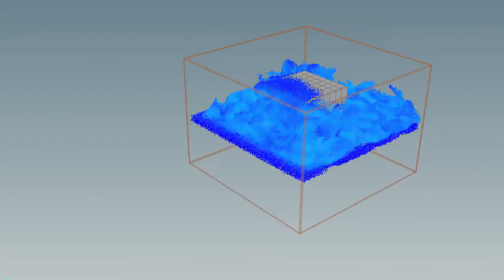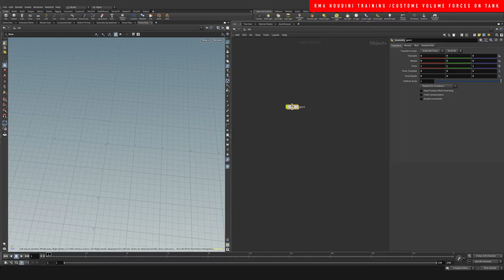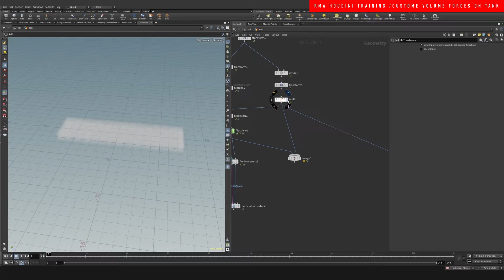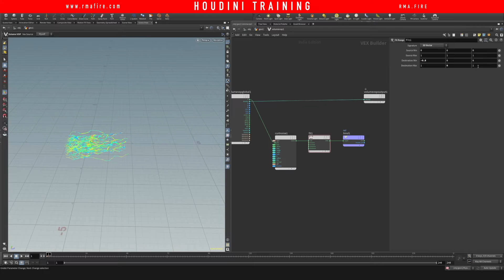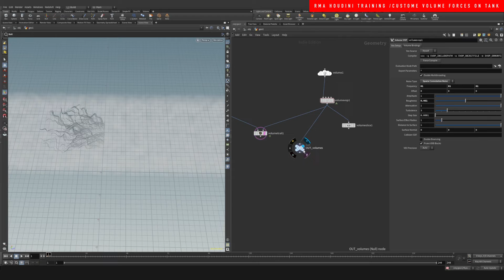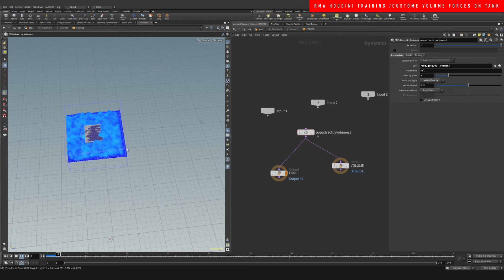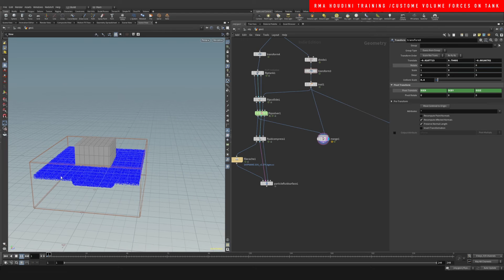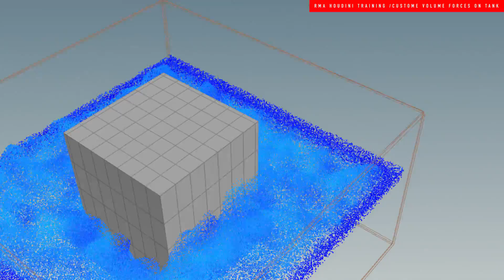Custom volume forces on tank with Houdini | FREE TUTORIAL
Here´s a way for you to get forces from volumes affecting flip tank simulations. i´ve udes this to create interesting forces around objects that collide with water and need to have more specific type velocities. this will open  the door to a lot of possibilities for  you to art direct fluid interaction with tanks.